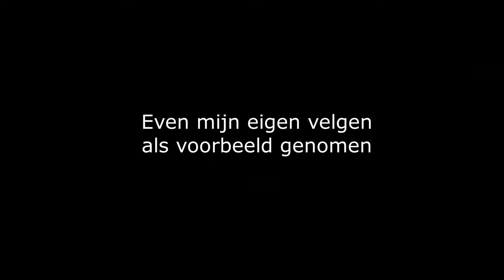Car Cleaning / Detailing met Piet - Audi A5 Sportback & IGL coatings Quartz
Werkzaamheden:

- Voorreiniging met TFR
- Handwassen met shampoo en  Washmitten
- Velgen reiniging met Wheelcleaner & Wheelbrush
- Lakdiepte reiniging met klei of Kleimit
- Meerdere stappen polijsten (Rotary & excentrisch)
- Ontvetten met IGL Ecoclean Precoat
- Keramische coating aanbrengen (IGL Coatings Quartz)
- Banden dressing met Tyre care
- Velgbescherming en verzorging met IGL Coatings Wheel.
- Ramen reinigen met Glasscleaner
- Autoruit coating aanbrengen.
- Stofzuigen
Muziek:
Artiest: Density & Time
Track: Coast